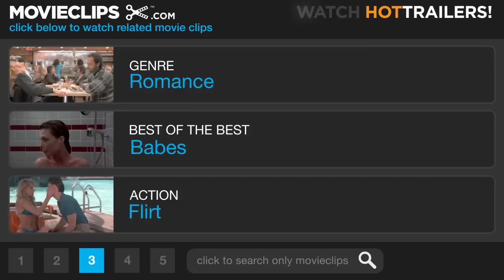My Best Friend's Wedding (1/7) Movie CLIP - Moves You've Never Seen (1997) HD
CLIP DESCRIPTION:
Julianne (Julia Roberts) uses a baseball game to start making the moves on Michael (Dermot Mulroney) to steal him back before the wedding.

FILM DESCRIPTION:
A woman realizes that friends can be lovers, but now has to convince the friend in question in this romantic comedy. Michael O'Neal (Dermot Mulroney) and Julianne Potter (Julia Roberts) were romantically involved in college, and after breaking up, they have managed to remain close friends. For years, Julianne and Michael have had a pledge that if both were single when they turned 28, they would get married. Shortly before her 28th birthday, Julianne is lamenting the sad state of her love life when she gets a call from Michael, who announces that he has important news. Julianne is convinced that Michael is going to ask her to marry him, and she is crestfallen when he announces that he's engaged to Kimmy Wallace (Cameron Diaz). Kimmy seems like the perfect woman for Michael; she's sweet, pretty, bright, and adores Michael, and her wealthy family is just as fond of him as she is. But now that Julianne has realized how much she loves Michael, she's not about to give him up without a fight -- and isn't afraid to fight dirty. Julianne's uneasy ally in the battle for Michael's affections is her friend and editor George Downes (Rupert Everett), a cheerfully out-of-the-closet homosexual who is not prepared when Julianne asks him to pose as her boyfriend.

CREDITS:
Cast: Philip Bosco, Christopher Masterson, Dermot Mulroney, M. Emmet Walsh, Julia Roberts
Director: P.J. Hogan
Producers: Ronald Bass, Jerry Zucker
Screenwriter: Ronald Bass